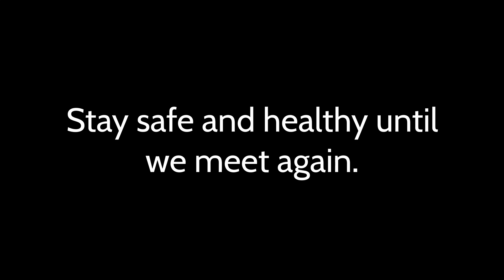LRTA Update | March 19, 2020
Effective at noon March 19, 2020, the LRTA office will close until health restrictions are lifted. LRTA will continue to communicate through the LRTA website, Facebook page and Email Club. for more information.